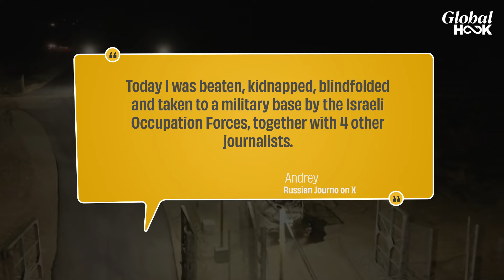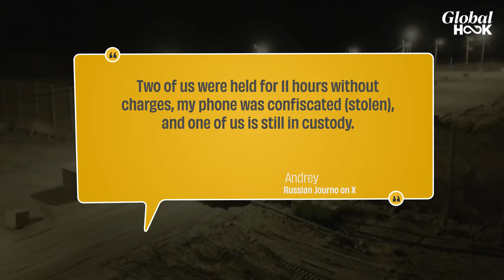Iran Vs Israel: Israel Jails Journalist Who Exposed Damage To Military Bases By Iran Attack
Israel jailed US investigative journalist Jeremy Loffredo over report on Iranian attack. Jeremy among 4 journalists beaten, blindfolded, & taken to an Israeli military base. 3 others were released, but Jeremy remains in custody, his phone was seized. His report exposed extensive damage to Israeli military bases struck by Iranian missiles. Jeremy’s video-report on YouTube channel of US news website Grayzone.